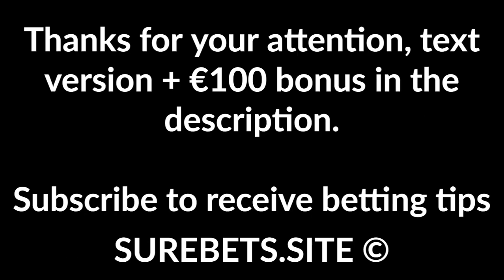Betting Tips Today - 19 March 2020 - Football Predictions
Betting Tips Today - 19 March 2020 - Football Predictions. Up to €100 on FD

Predictions:
Central Coast Mariners vs Melbourne City